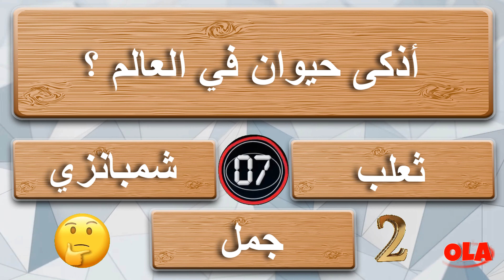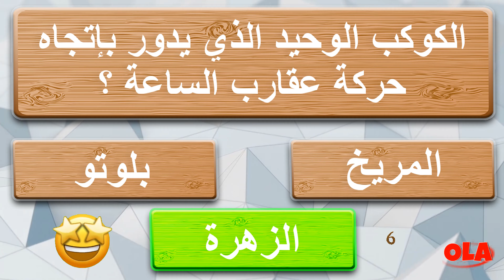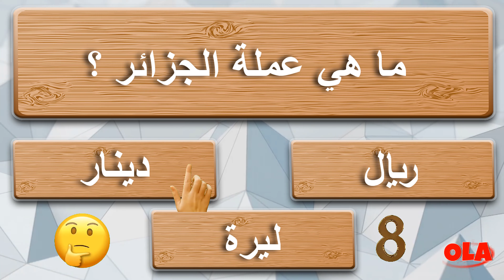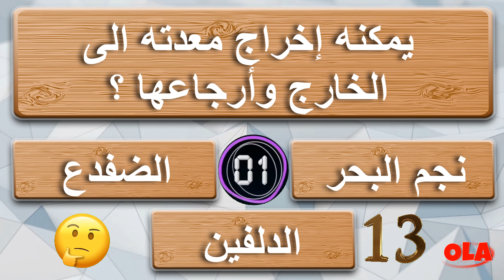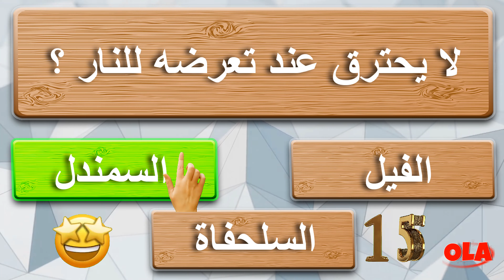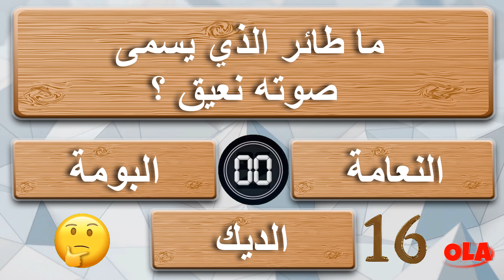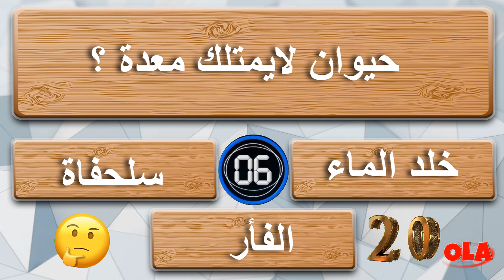الألغاز متنوعة والمعلومات العامة للاذكياء | 20 اسئلة مع اجابتها | أتحداك أن تجتاز جميع الأسئلة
كل شي مع علا
# الالغاز